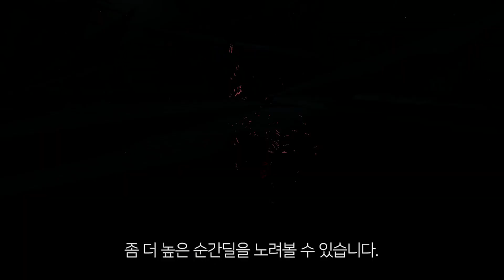[퍼니싱:그레이레이븐] 루시아 아우(빙시아) 의식 세팅 및 콤보 활용법!